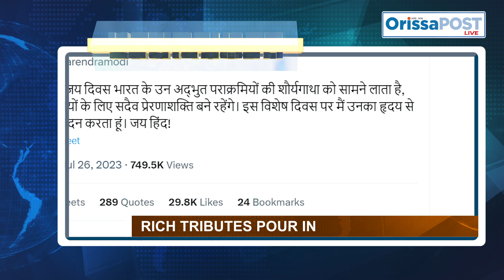Today's Headlines - 26.07.2023